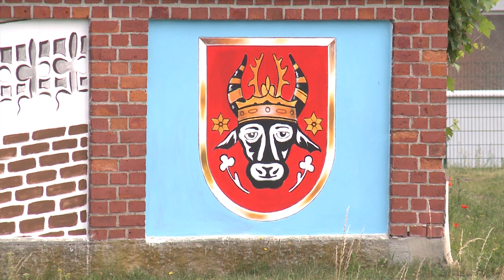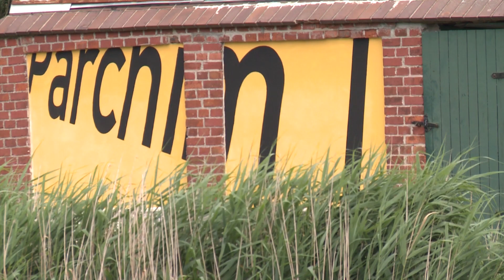Altstadt-Sehenswürdigkeiten Parchims vom Wasser aus zu sehen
Auf einer Mauer wurden Altstadt-Sehenswürdigkeiten von Parchim künstlerisch festgehalten. Eine Idee der Eigentümer, die gemeinsam mit der Stadt umgesetzt wurde.